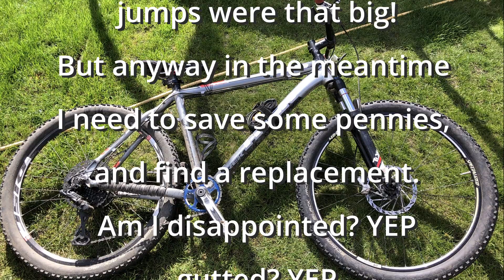Think hard before you buy a Canyon Spectral to do anything a bit bigger (yes I'm bitter LOL)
Despite the marketing the bike is only intended for trail and not to be rowdy like they suggest.
Bear in mind I'm a bit annoyed right now as they've turned down my request for a replacement under guarantee. are they right to? I'd say no but I'm sure there are loads that would agree (I'm not looking to hear from you ;) )
Any recommendations for a frame that is affordable and can take most of the parts such as the 160 forks from the Spectral would be ace :) not sure why I'm asking as only my Mum and son will read this and she'll say to give it up and he'll suggest a SantaCruz LOL
well, I have some wheels at least so enjoy